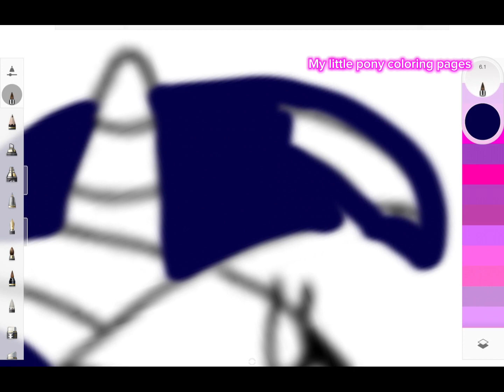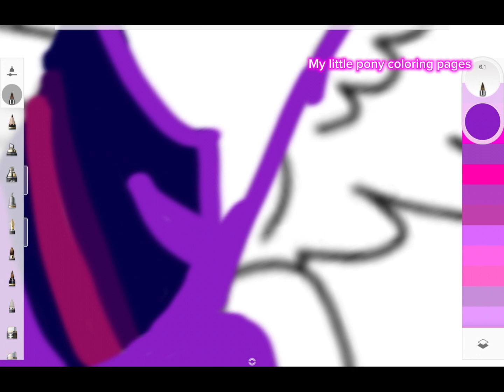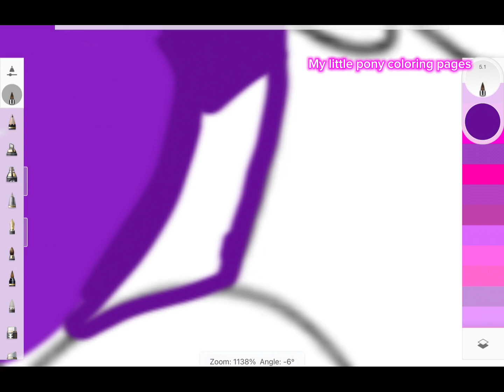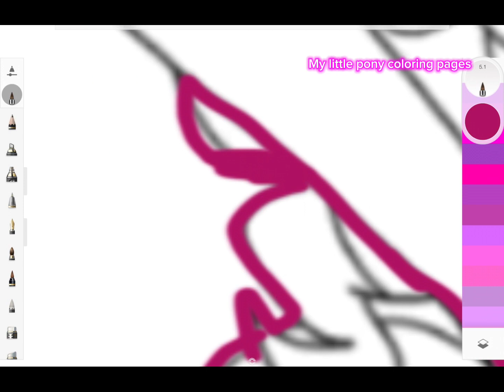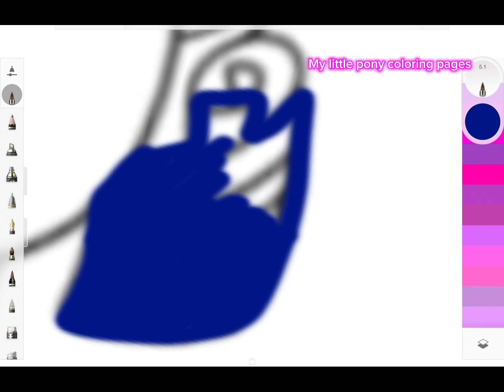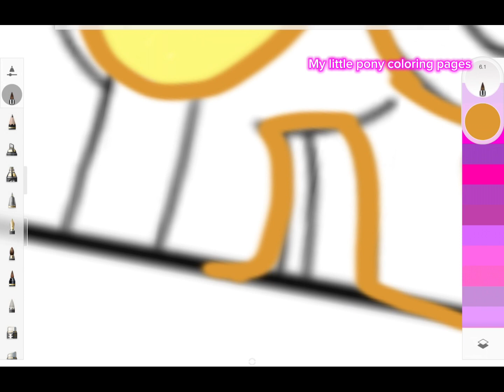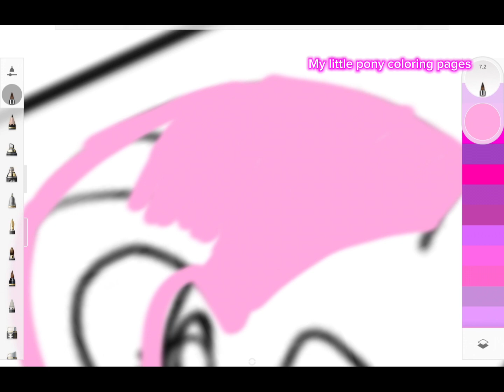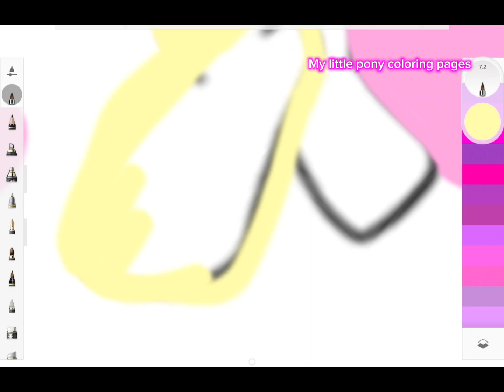My little pony mane 6 coloring book MLP coloring pages for kids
My little pony Twilight Sparkle, Pinkie Pie, Applejack, Rarity, Fluttershy, Rainbow Dash and Spike coloring book MLP coloring pages for kids